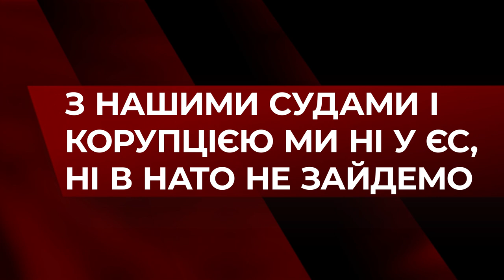Клімкін про плани Путіна та вступ до НАТО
«Подивіться, яка істерія в російських ЗМІ! Я вважаю, що вразливим є весь український південь з точки зору провокацій. Але Путін може зіграти і в другу серію: Крим наш, тепер і Донбас наш», - Павло Клімкін, міністр закордонних справ України (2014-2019 рр.) проаналізував ситуацію на Сході країни та розповів, що нам потрібно, щоб вступити в